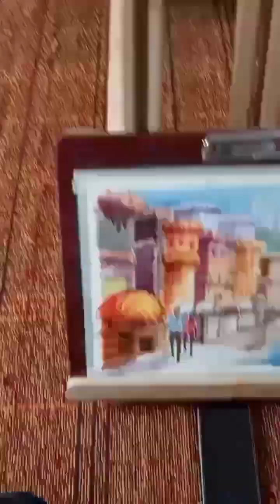title- varanasi ghat. medium water colour on paper